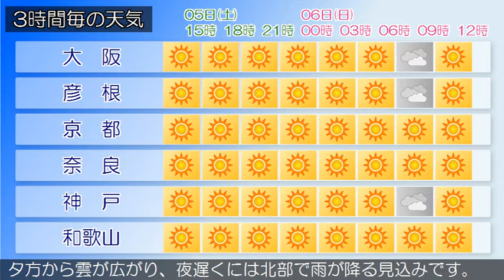2018/05/05 近畿地方の天気予報 昼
大阪府では、明日昼前から、強風や高波のおそれがあります。近畿地方は、高気圧に覆われて晴れています。今日の近畿地方は、高気圧に覆われて晴れるでしょう。明日の近畿地方は、高気圧に覆われておおむね晴れますが、気圧の谷や前線の影響で夕方から雲が広がり、夜遅くには北部で雨が降る見込みです。